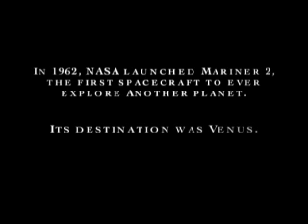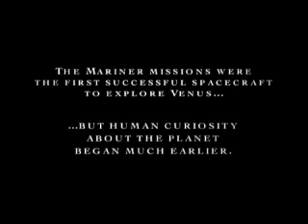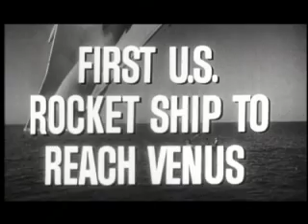NASA | Return to Venus: Part I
From Galileo and the Heliocentric model of the Solar System to James Hansen and climate research, observations of the planet Venus throughout history have given us the perspective we need to understand our own place in the universe.  Yet with nearly two decades since the last U.S. mission there, our sister planet has received little attention in recent years.  Return to Venus provides a look back at the history of Venus exploration, how human perceptions of the planet have changed through time, and inspires us think about what secrets we have yet to reveal from our inhospitable and enigmatic neighbor.

Interviews with Dr. Cherilynn Morrow and Tatiana Loboda